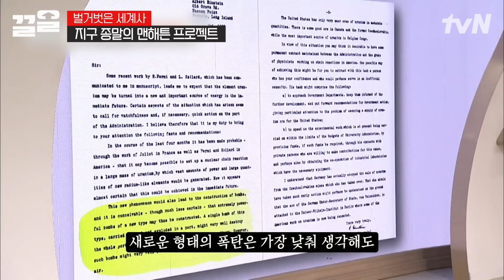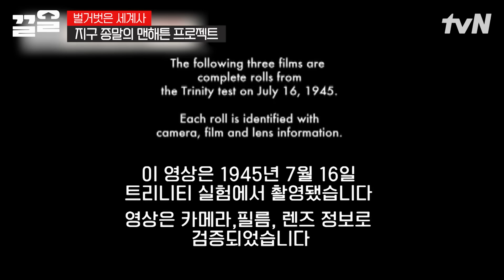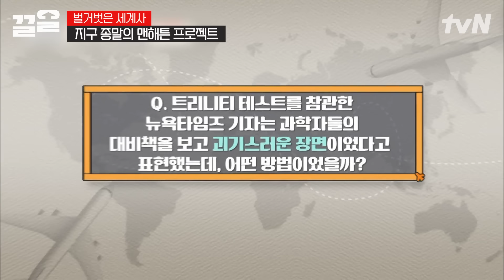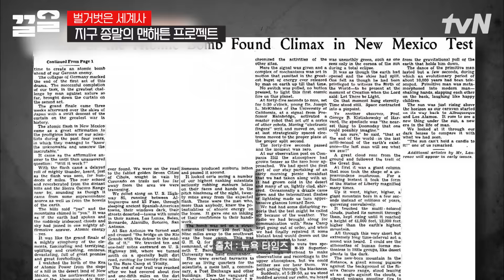〈오펜하이머〉 보기 전 필수시청✅ 역사 전문가가 알려주는 원폭의 아버지 오펜하이머 총정리🔍 | 벌거벗은세계사